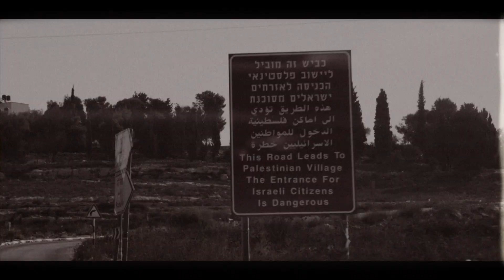This SHEPHERD WAS ATTACKED by Palestinians in Judea | The Israel Guys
Terrorists open fire on Israeli engineers working outside of Jenin. An Israeli shepherd rd was seriously injured in Judea when he was attacked by Palestinian Arabs. Seventeen infiltrators were smuggled into Israel in a secret compartment under a bus traveling into central Israel.

The U.S. Ambassador to Israel Thomas Nides called on Israel to support a two-state solution.

All this and more on today’s show!